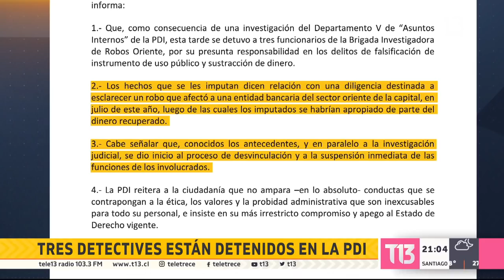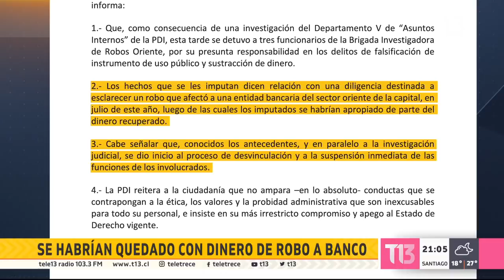PDI da de baja a tres funcionarios acusados de quedarse con dinero recuperado del robo a un banco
La policía de Investigaciones confirmó esta tarde que tres funcionarios de la Brigada de Robos Oriente fueron detenidos por su presunta responsabilidad en el delito de sustracción de dinero.